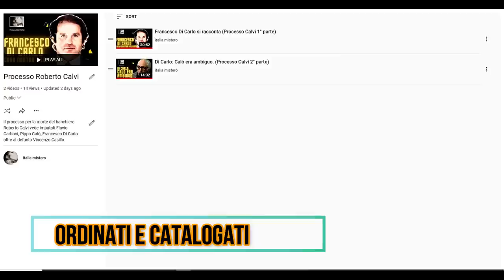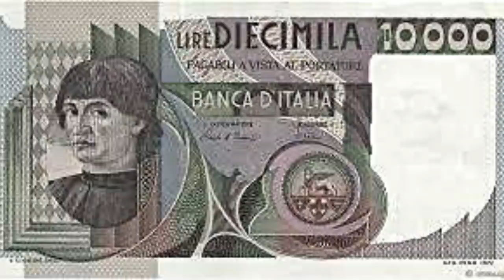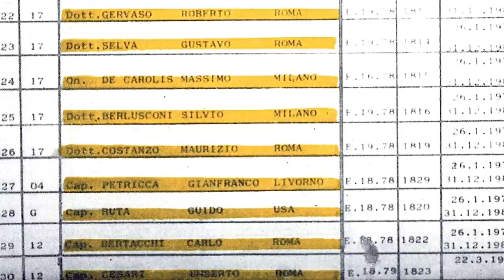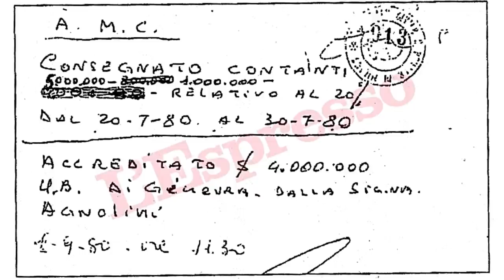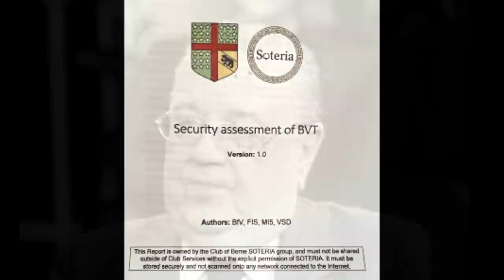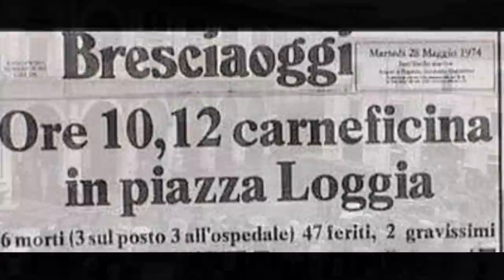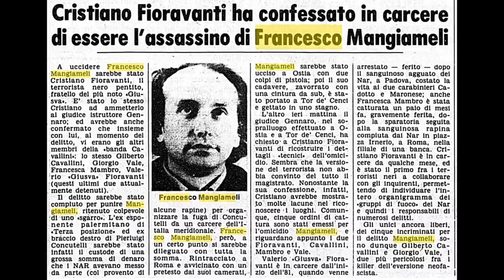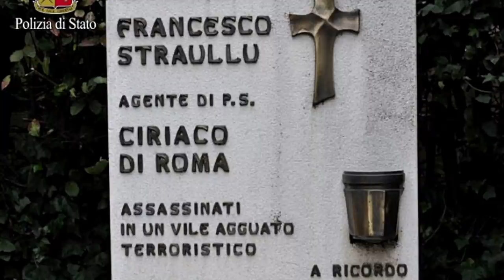Strage di Bologna: l'accusa. (Processo 2021 Bellini + : 1°Parte)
Prima puntata con il nuovo processo sulla Strage di Bologna, l'accusa anticipa i  temi delle prossime udienze. Esecutori e mandanti, un intrigo fra servizi deviati, logge ed estrmismo.
La strage Bologna può dare la svolta a molti misteri italiani.